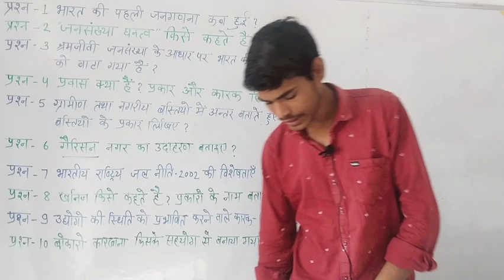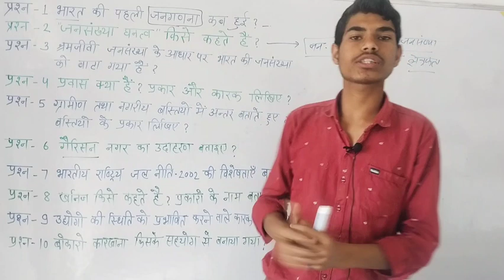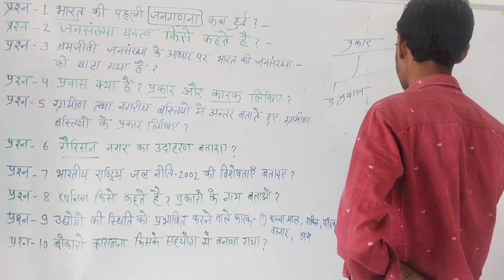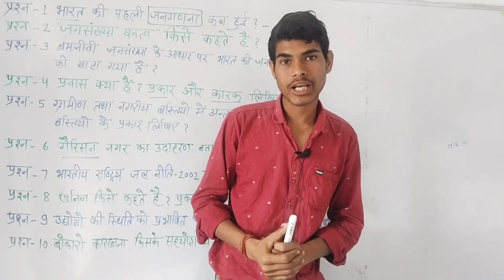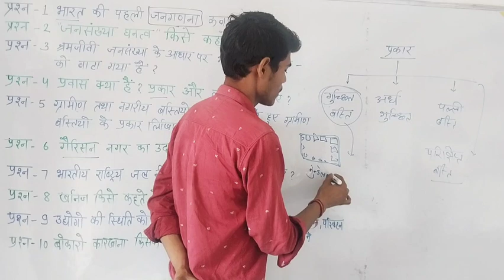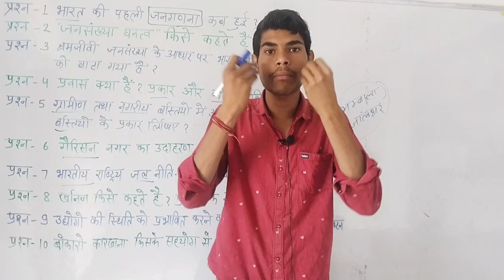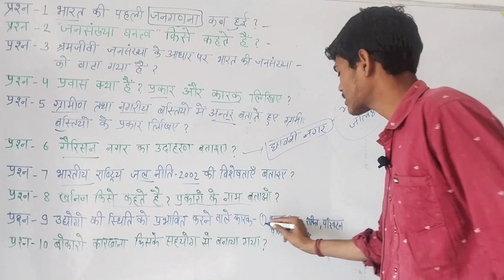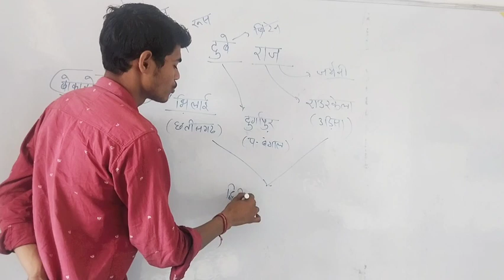कक्षा 12 भूगोल बोर्ड परीक्षा में आने वाले प्रश्न उत्तर class 12th geography Most important Questions